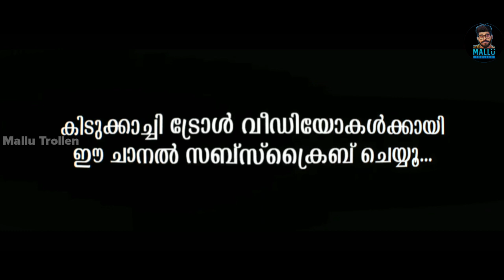റീൽസ് ട്രോൾ വീഡിയോ |insta Reels Troll Video|Troll malayalam